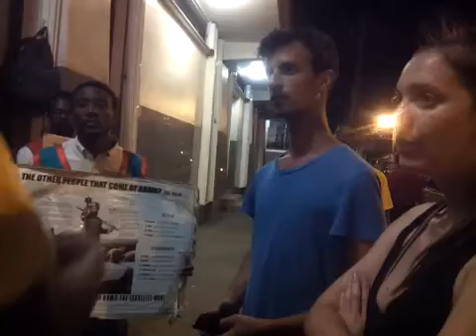As for ESAU EDOM SLAVERY